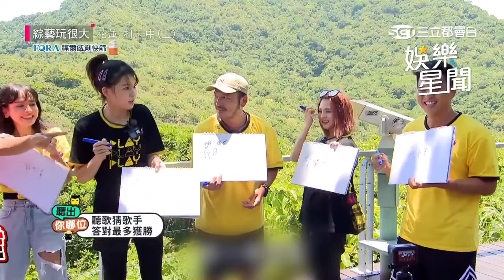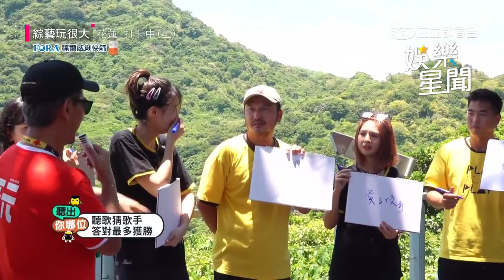曾沛慈首次錄外景節目獻唱 柯有倫竟把歌后名答成「橙力軍」引起公憤｜綜藝玩很大｜三立娛樂星聞